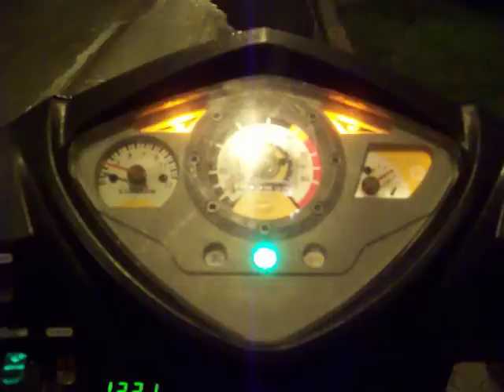United Motors Vertix 200 Aceleración 0 - 60 Km/h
Aceleración de UM Vertix 200 tambien conocida Matrix II 170. 0 a 60 kilometros por hora. Bogotá, Colombia